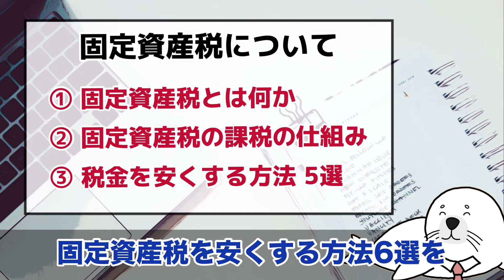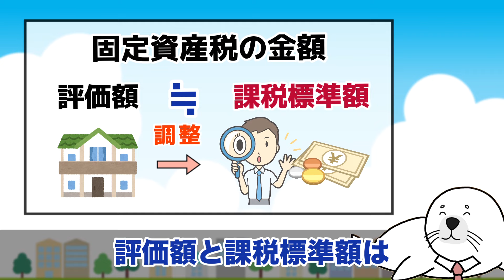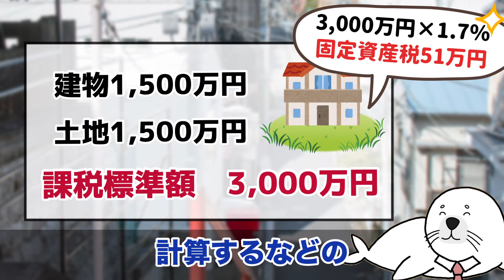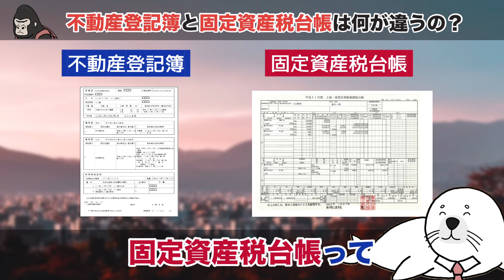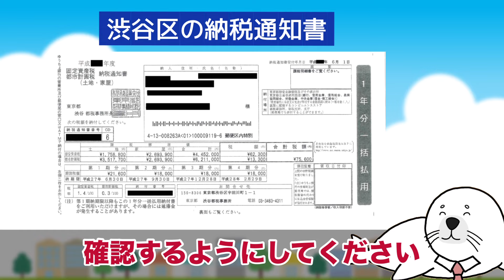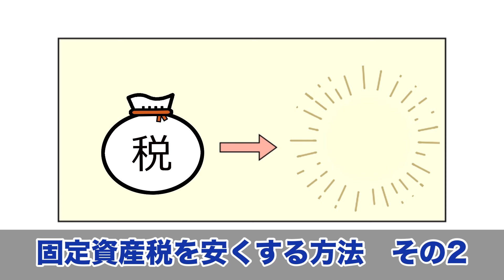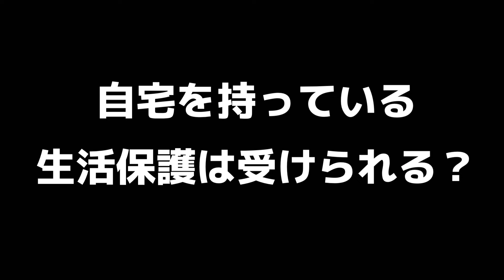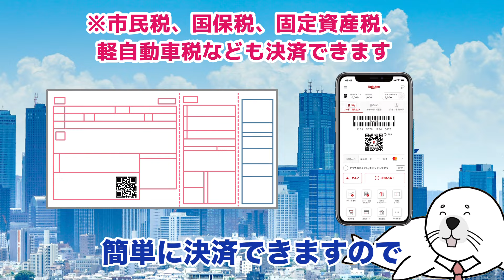【20万円→0円】固定資産税を安くする裏技！減免・免除とは？評価額の決め方や、お得な支払い方を解説する！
固定資産税を免除・減税するには？固定資産税評価額の計算方法やお得な払い方も解説しています。

*＝＝＝税金に関する知識はコチラから＝＝＝*

 *＝＝＝過去の動画＝＝＝*

*＝＝＝シロクマ課長のプロフィール＝＝＝*

🔸税務課の課長として15年…。
🔸長年の経験と知識を活かして、2022年12月から「税金の情報」を配信開始。
💁‍♂️日商簿記2級、ファイナンシャルプランニング技能士2級

0:15   プロローグ
0:42    動画で話すこと
1:25    固定資産税とは
2:04   不動産の価格は◯◯が決めてる！
2:29    評価額が◯円なら税金は0円
3:21    税金を安くする　課税標準額について
4:06    固定資産税はいくら？
5:00    税金が高くなる『市街化区域』とは
6:12    固定資産税を払うのは誰？
6:45   不動産売買のタイミング
7:30   固定資産税の滞納する原因
8:14   不動産登記簿と固定資産税台帳
9:16     安くする方法　その1
13:41   安くする方法　その2
15:13   安くする方法　その3
16:21   自宅があっても生活保護は受けられる
17:11   安くする方法　その4
18:22   安くする方法　その5